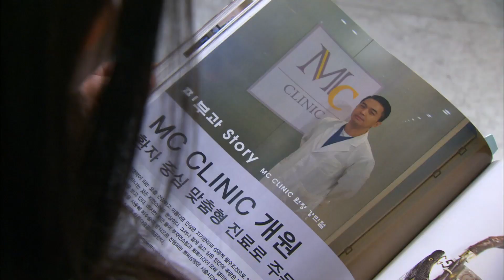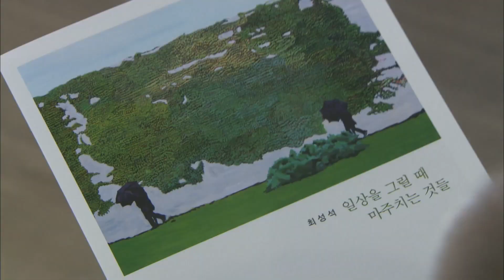[달려라 장미 Run rose ] 숨긴 진실 Hidden truth EP.12-3